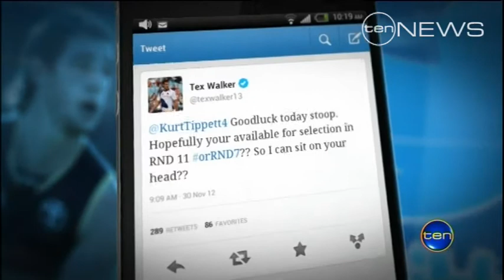Tipping Point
Full penalties for Kurt Tippett, and for the Crows, have now been announced after a marathon hearing at the AFL Commission today.